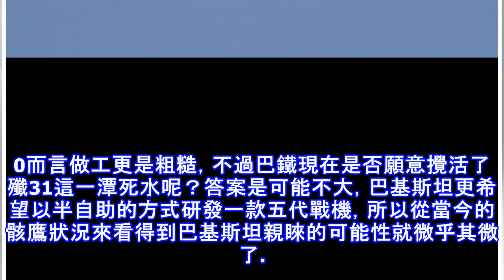巴鐵聯與中國研製五代機，拉了位土豪朋友幫忙，這次賺發了！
如果要問中國海外關係最好的軍工合作盟友，那麼不想而知肯定是巴基斯坦，長期以來巴基斯坦處於不穩定的安全環境中，對自身軍工的發展是十分地渴望，長期以外巴基斯坦是我國的友好領國，中國也對巴基斯坦長期提供軍備資助，比較著名的產品包括梟龍戰機、MBT-2000坦克等。 　　（中巴合作研發的梟龍戰機）　　不過近日一則消息引爆了中國航空工業的圈子，巴基斯坦在首都召開了2017年航空技術會議，會上巴基斯坦空軍參謀長阿曼上將證實，將會在中國幫助下研製第五代戰鬥機。這可算是最近巴鐵聯合研發五代機最靠譜的消息了，中巴在此之前也成功研製了梟龍戰機，可見已經有了成功的技術合作鋪墊！不過由於中方不可能出售最先進的殲20，...